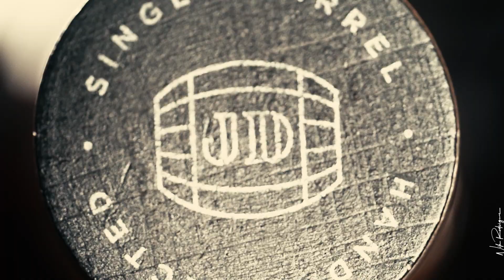Jack Daniels Single Barrel Select: The Best Whiskey For Connoisseurs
Jack Daniel's Single Barrel Whiskey, the way nature intended it! 🔥

Straight from the barrel at its full, powerful proof, it's a whiskey experience like no other. 🥃

Feel the intensity, savor the smoothness, and relish the remarkable variety of Barrel Proof. With a bold range of 125 to 140-proof, it takes Jack's trademark vanilla and toasted oak flavors to new, exhilarating heights!

Get ready for a taste adventure that's as bold as it is refined. Jack Daniel's Single Barrel Whiskey. Unleash the power of the barrel! 🌟

Experience it today!" 🎉

Jack Daniel's: Lynchburg, Tennessee. Cheers to the extraordinary! 🥂